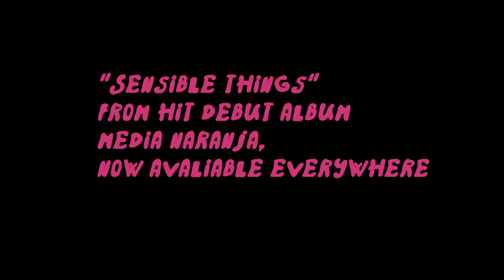Sensible Things - Two Headed Girl (Music Video)